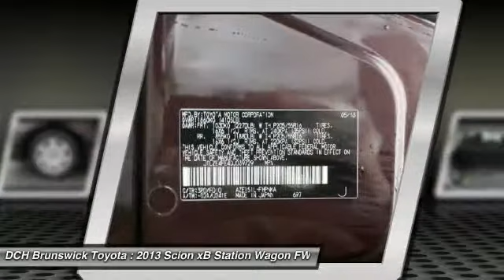2013 Scion xB BTP6009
2013 SCION XB North Brunswick, NJ
Stock# BTP6009

1504 US Route 1 North

* * * * * PLEASE ASK US ABOUT OUR 24 MONTH LEASE OPTION ON THIS VEHICLE * * * * * TOYOTA CERTIFIED * * * * * VALUE PRICED,ONE OWNER, 9 SERVICE RECORDS FOUND ON CARFAX, BLUETOOTH, MP3 Player, NO ACCIDENTS on CARFAX, KEYLESS ENTRY, 28 MPG Highway, SAT RADIO, Please ask us about our 24 month lease option on this vehicle. We specialize in obtaining financing for customers who have low credit scores, no credit, bad credit, recent bankruptcy and repossessions. Please call us directly and ask for the special financing department at 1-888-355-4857. CARFAX REPORT SHOWS 1 OWNER(S) and 9 CARFAX REPORT SHOWS Toyota Certified Pre-Owned means you not only get the reassurance of a 12mo/12,000 mile Comprehensive warranty, but also up to a 7yr/100,000-Mile Powertrain Limited Warranty, a 160-point inspection/reconditioning, 1yr Roadside Assistance, trip-interruption services, rental car benefits, and a complete CARFAX vehicle history report. DCH Brunswick Toyota proudly services the central New Jersey area, we can handle all of your Used Car needs.